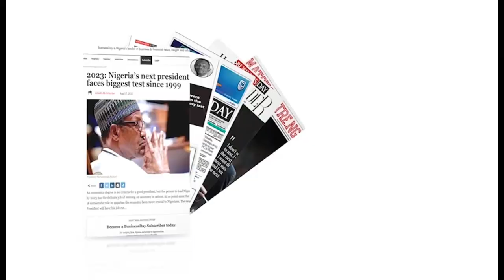Video from the protest conducted by PDP leaders, with it's Presidential candidate Atiku Abubakar.